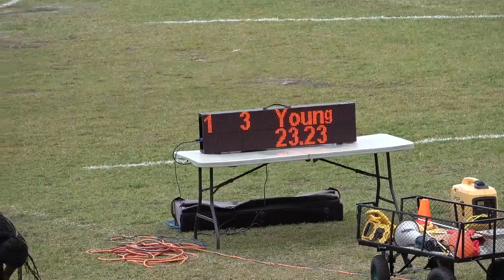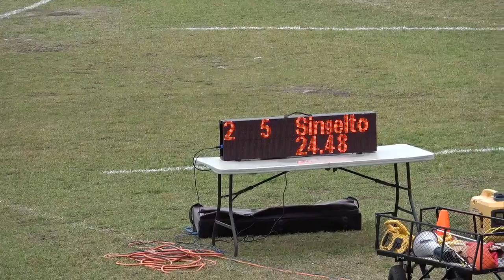Boys 200 Meter Dash heat 1 Middle School Hallandale All Comers - 2/9/2019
1 Young, Richard             7 Olympia Track Club       23.23
  2 Singelton, Lavaris         7 Olympia Track Club       24.48
  3 Bootle, Dwight             8 Unattached               24.70
  4 Brown, Jabari              8 Olympia Track Club       25.90
  5 Stokes, Antavion           6 Olympia Track Club       30.40
  6 McDonald, Michael          7 Olympia Track Club       30.54